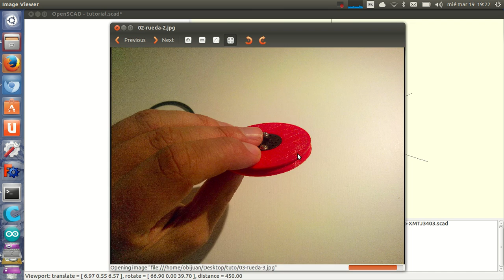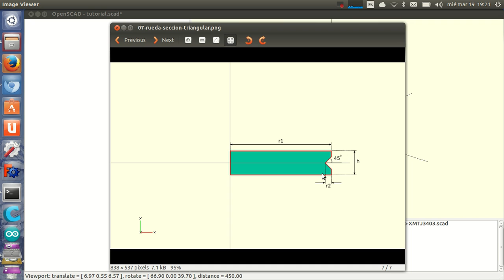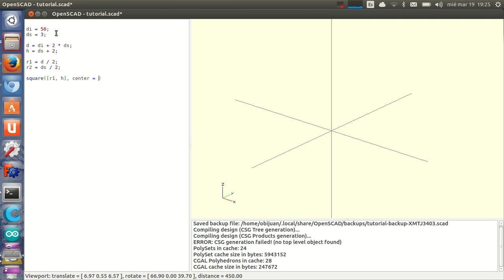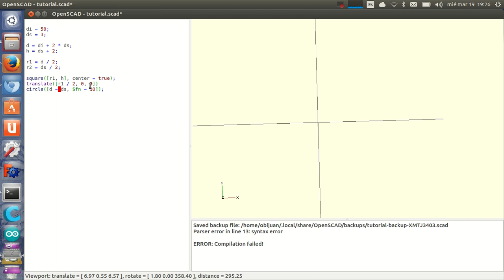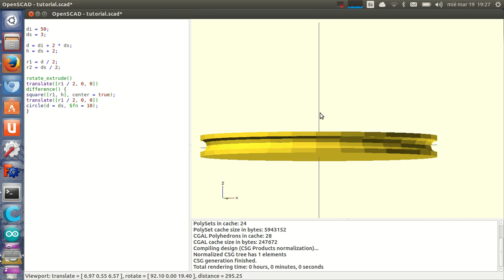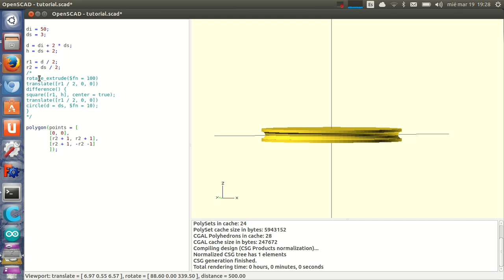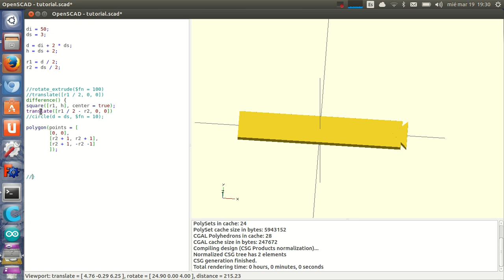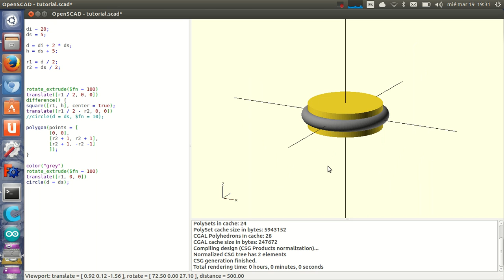Tutorial openscad 2: Rueda para printbot (21/28)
Diseñando una rueda para nuestros robots imprimibles printbots. Hacemos el modelo usado para el robot Miniskybot I